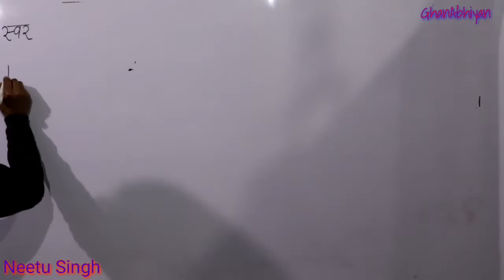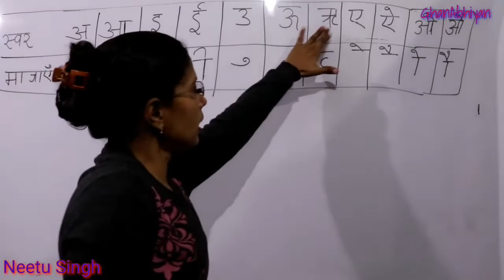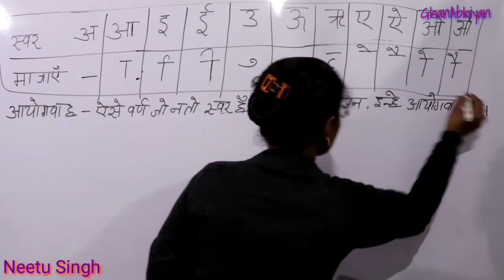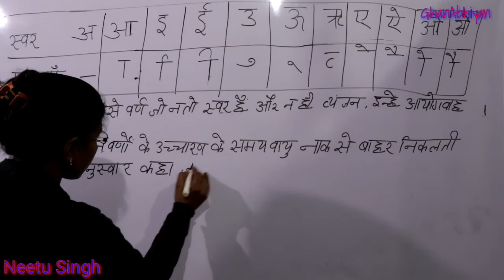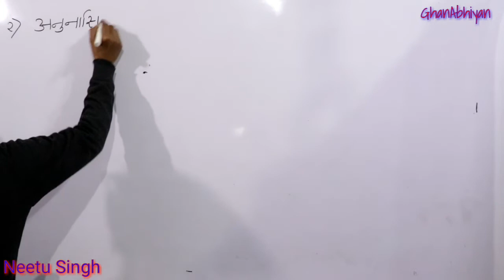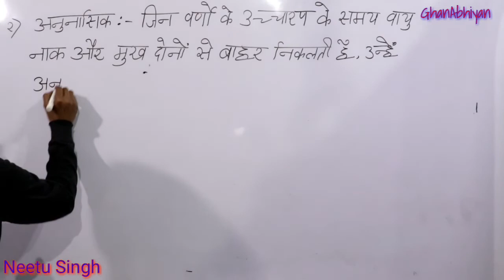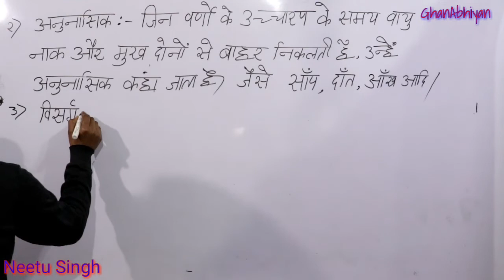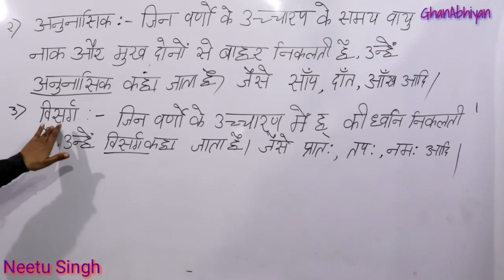स्वर वर्ण की मात्राएं, आयोगवाह, आयोगावाह के रूप